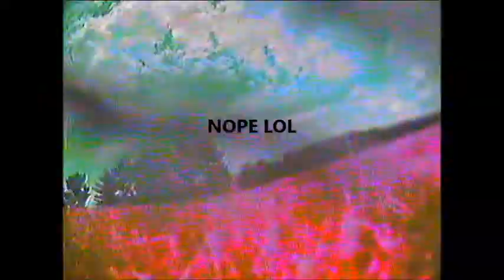bashing with the Wraith micro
found 2 places to bash today with the VAS Wraith micro , had a couple close calls but just having a blast love this plane , music Bjork --Army of me